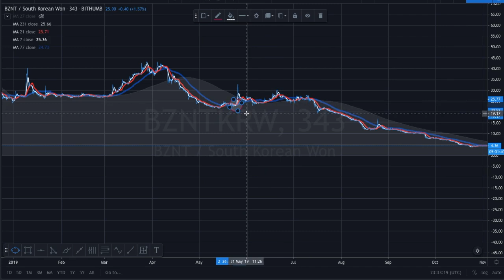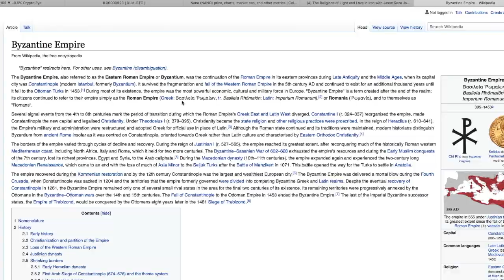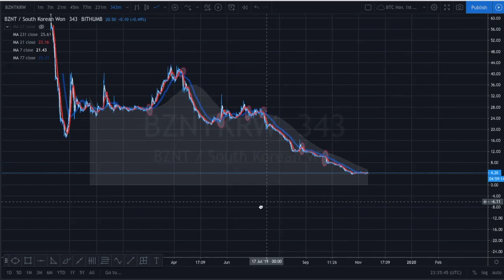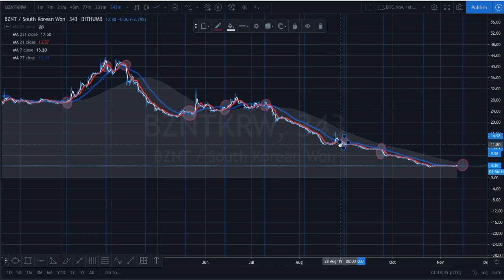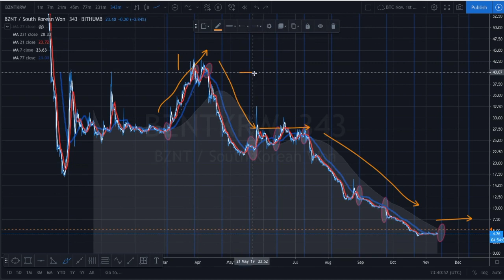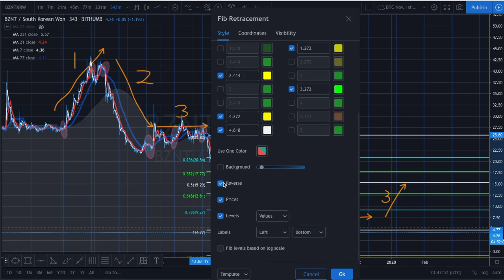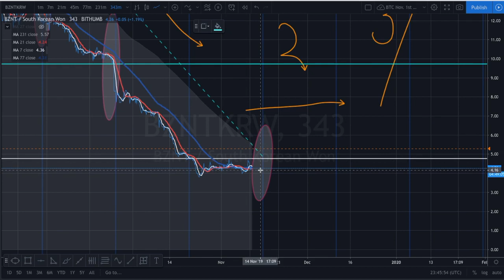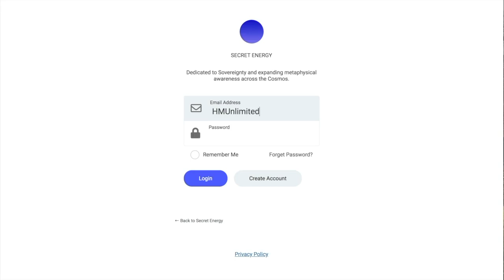Bezant Crypto Charting BreakOut Watch using the Boss Method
Subject: This is a novice crypto analysis on the Bezantium bka Bezant ticket code BZNT.  Using the BK Boss Method by the Supreme Brotha Brandon Kelly.  Be Mindful of your investment, by using tools like the BK Methods allow one to be more grounded in your decision.  Keep the Balance

Business: @OneTribeHMU

to sign up for Crypto.com and we both get $50 USD :)
Code: h3xu2hh6g2